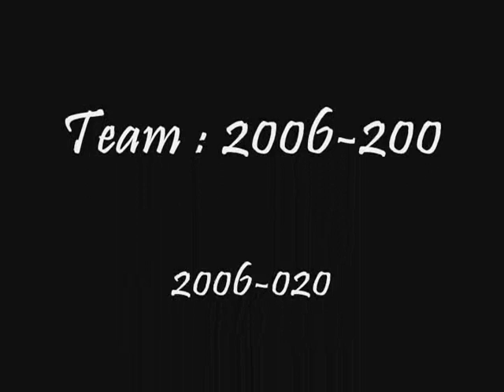Roller Coasters - The Physics Behind the Fun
A video about the physics of roller coasters - gravity, G's, etc.  Two friends (for one of them, see "Sioux City, Iowa" and ask for Bianca Refdriffer) and I made this for TSA - Technology Student Association.  With it, we received 4th at states on April 9-12, 2008.

Parks included include Hersheypark and Kings Dominion.